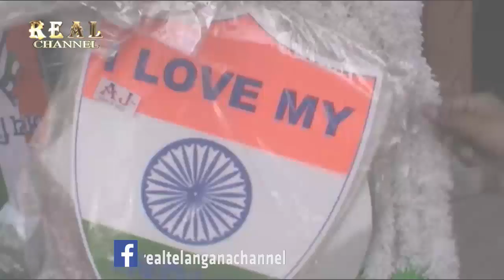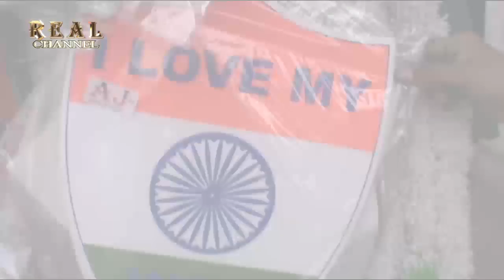Story on National Flag